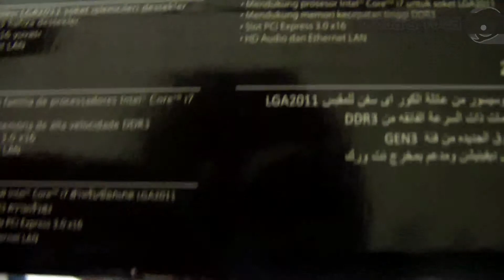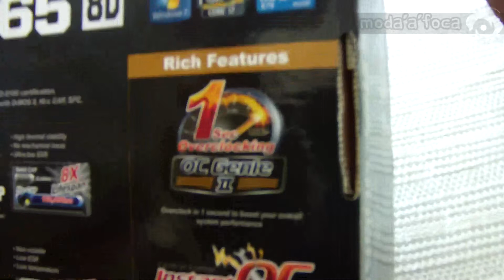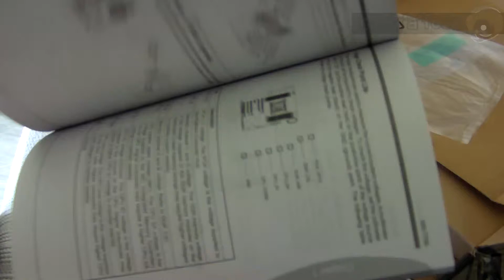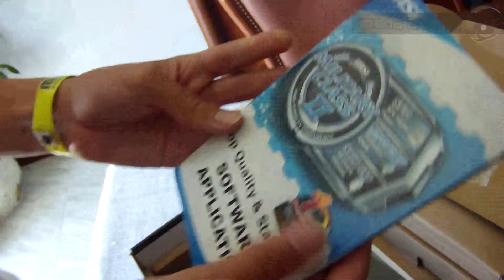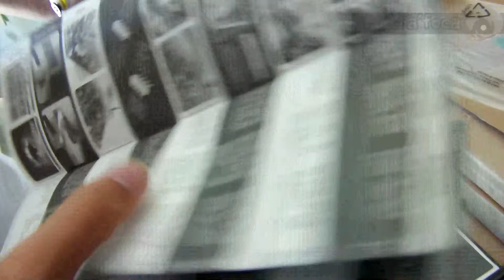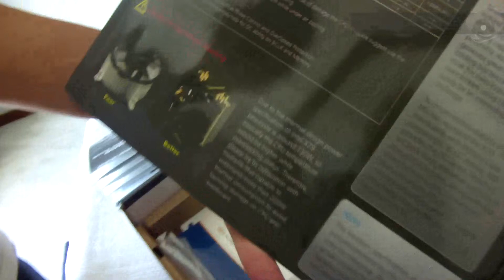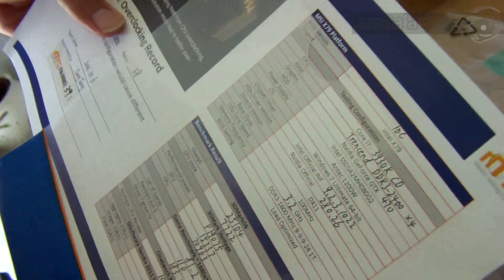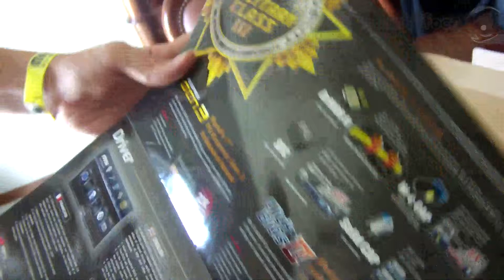MSI X79A GD65 8D [Unboxing e Sneak Peek] [1/1]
Unboxing e pequeno Sneak Peek da board da MSI modelo X79A GD65 8D